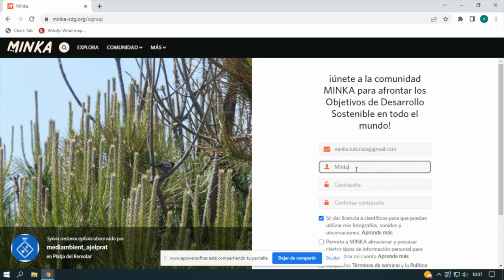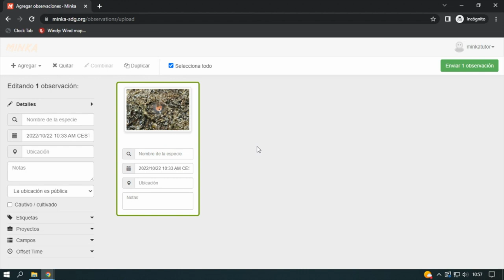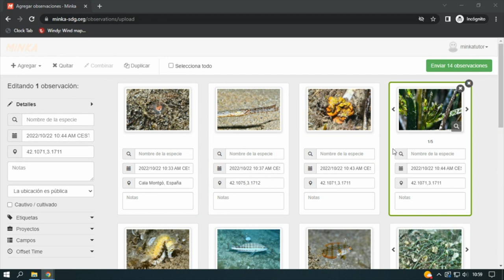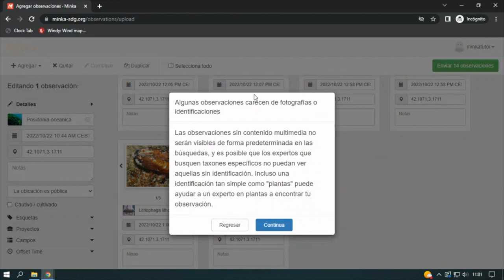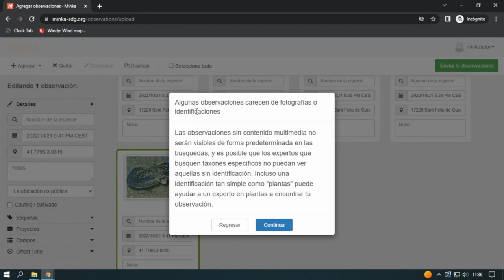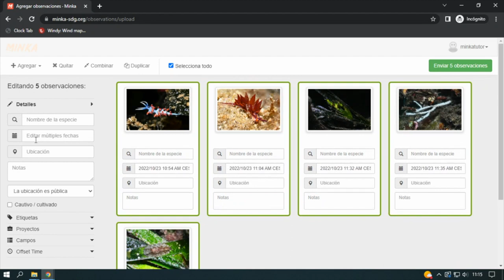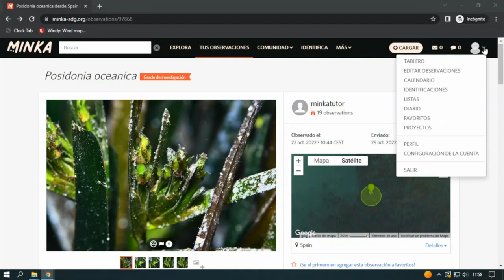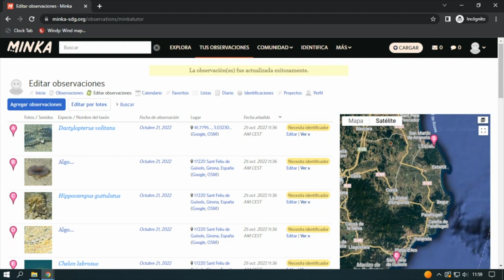Com funciona MINKA?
Aprèn com funciona la plataforma de ciència ciutadana MINKA de l'Institut de Ciències del Mar (ICM-CSIC) i comença a reportar obervacions!